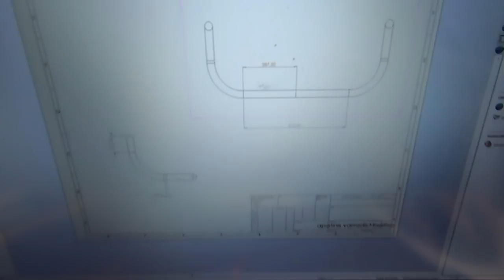2021 PREP 3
Pasiruošimas 2021 sezonui